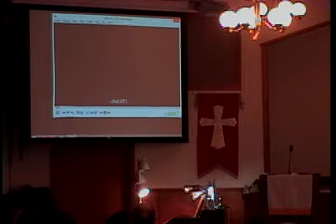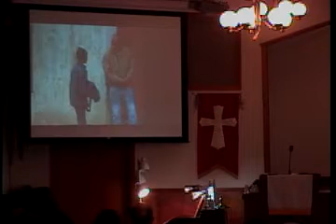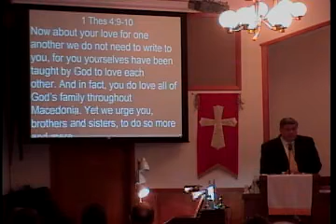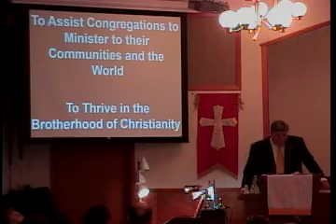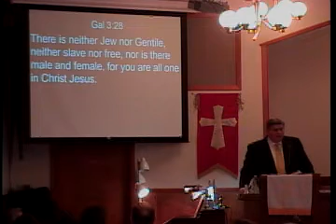110815 Brothers of the Cross